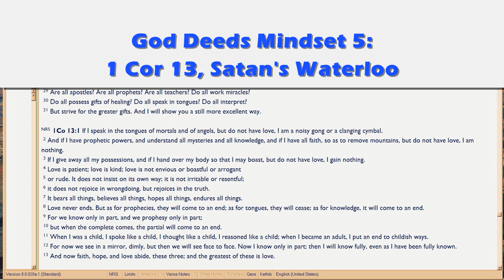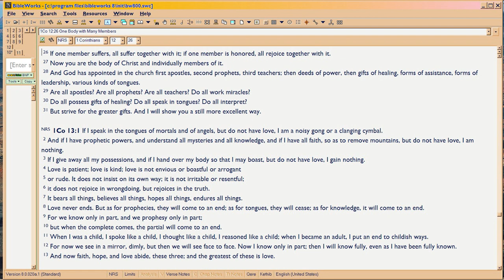GD5c His Head in Yours, IS Love, cont.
Audio Only, continued from 5b.  The extreme tension of High-Low, being higher than others but so much lower than God, felled Satan.  Ergo Christ.  Ergo the Christian, who in this final stage of the spiritual life WHICH IS THE SAME TYPE as Christ's, goes through the same test which Christ passed and Satan failed.  The test?  MATURE IN LOVE.  Which means, MATURE IN WEAKNESS, 2Cor12:9-10.  See the parallel to the Cross?

Passage for the Christian is to 'stay the course', as this is a marathon race, getting to the Finish Line by God doing it to you, 2Cor12:9-10, Phili 3:10-14, 2Tim4:7-8.  But it hurts bigtime.  In the head.  Divergence.  High-Low.  God doing it to you.